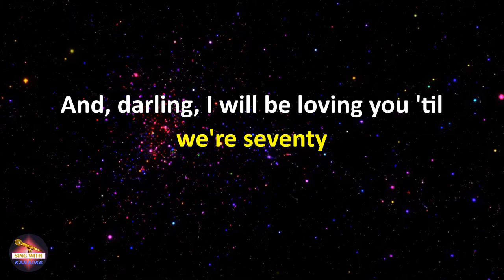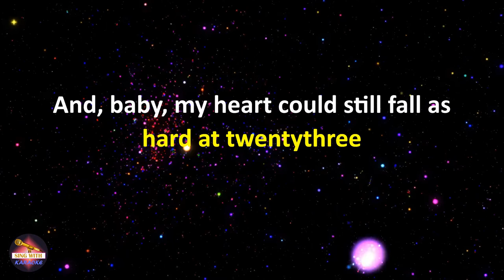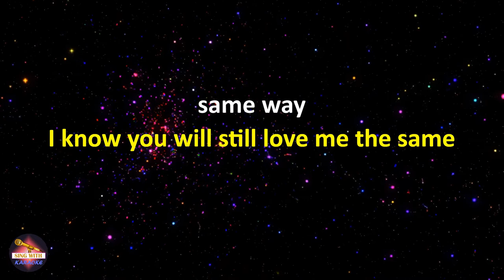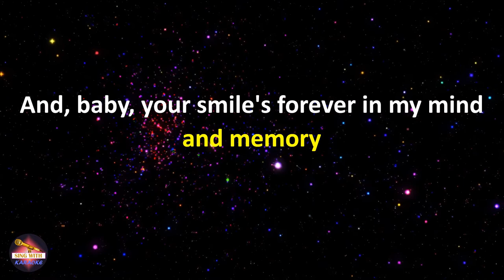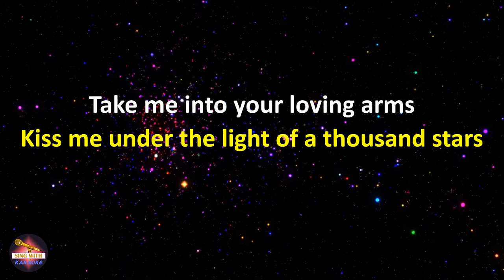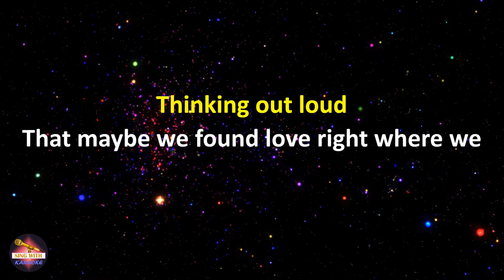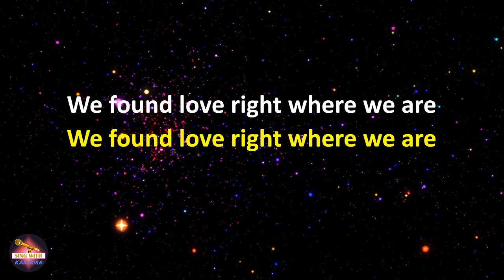Ed Sheeran feat. Alex Adair - Thinking out Loud - Alex Adair Remix (Lyrics version)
Ed Sheeran feat. Alex Adair Thinking out Loud - Alex Adair Remix,
Thinking out Loud - Alex Adair Remix Ed Sheeran feat. Alex Adair,
Ed Sheeran feat. Alex Adair Thinking out Loud - Alex Adair Remix lyrics,
Thinking out Loud - Alex Adair Remix Ed Sheeran feat. Alex Adair lyrics

Lyrics:
And, darling, I will be loving you 'til we're seventy
And, baby, my heart could still fall as hard at twentythree

We found love right where we are